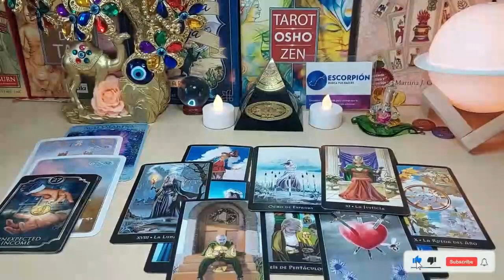ARIES ⚠️WHAT HAPPENS ON FRIDAY WILL SHOCK YOU……!🔮MY GOD😱 FEBRUARY 2024 TAROT LOVE READING